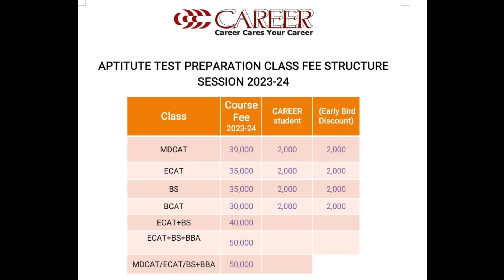Career Aptitude Seminar 2023-24